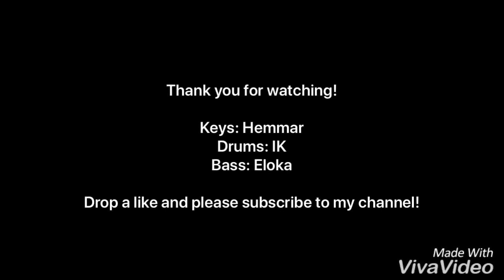After Service Freestyle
Use headphone for best quality audio.

I’m going to be more active on this channel please share with friends thank you!